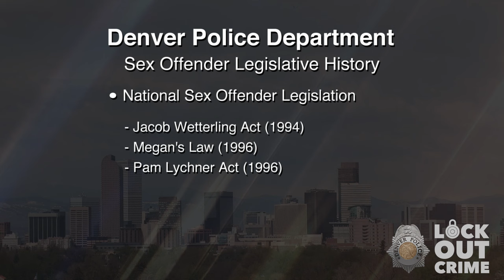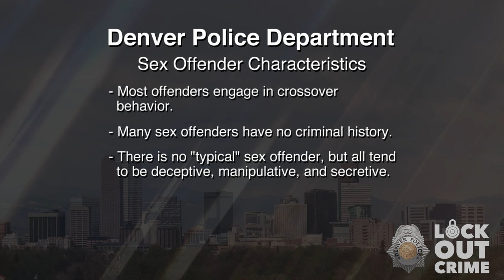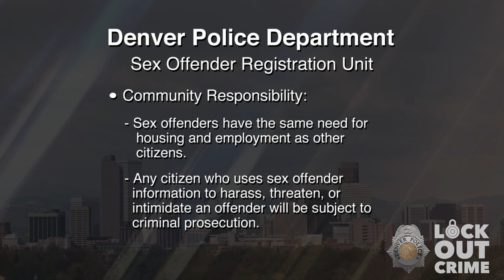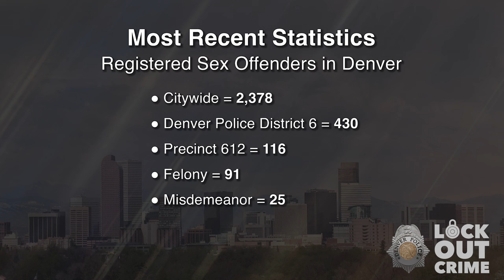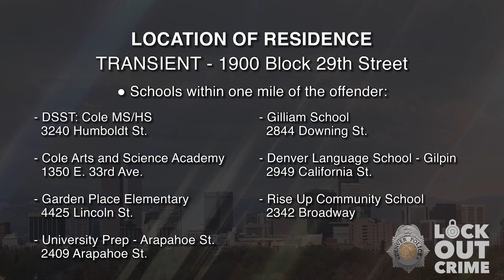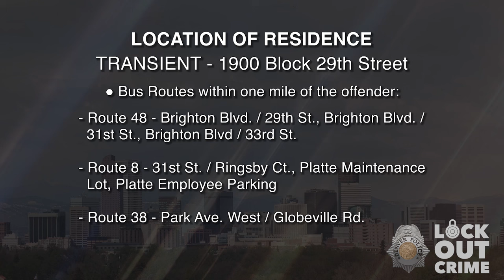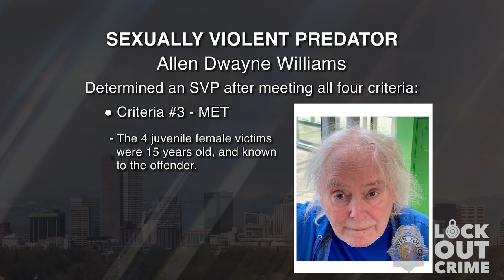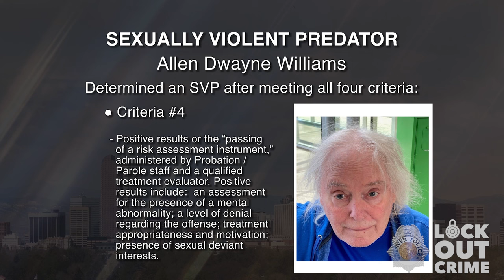SVP Allen Dwayne Williams 080224